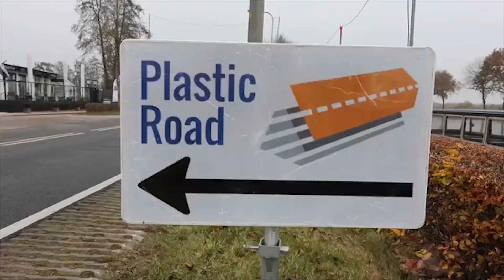Farmer Sets His Field On Fire